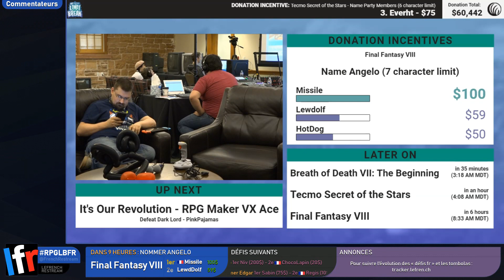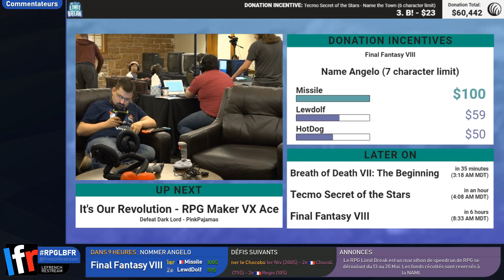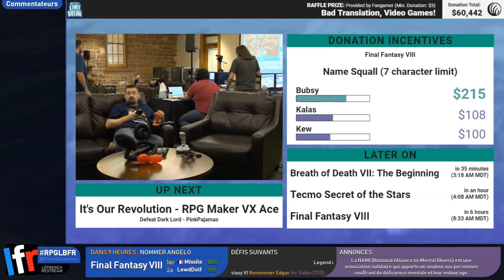West of Loathing en 9:25 (Any%) [RPGLB18]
Speedrunner: Raelcun
Commentateur: BlackSheep